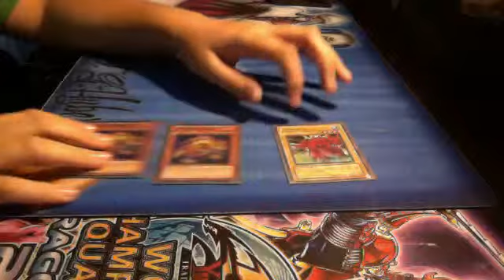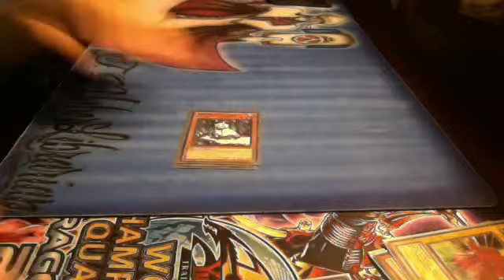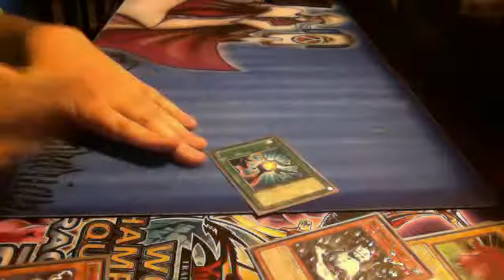Explaining the choices for my rabbit deck